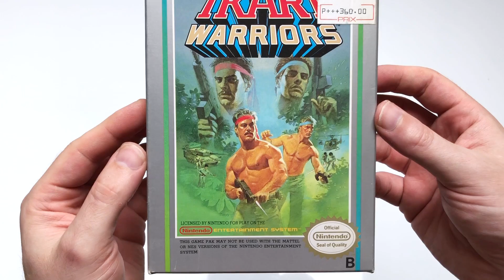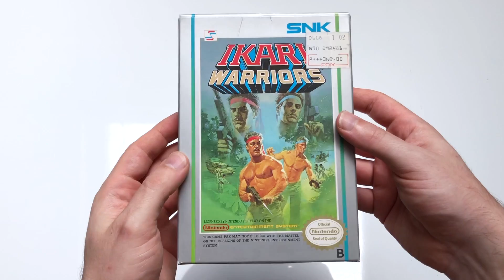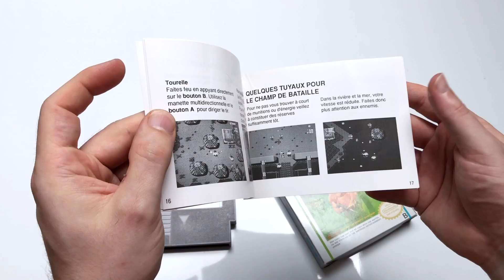30 ans après : IKARI WARRIORS sur NES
Mon histoire avec IKARI WARRIOR débute un après midi d’hiver vers la fin des années 80… un après midi aussi gris et morose qu’un épisode de Derrick…